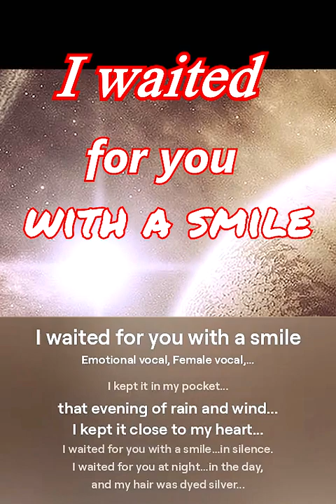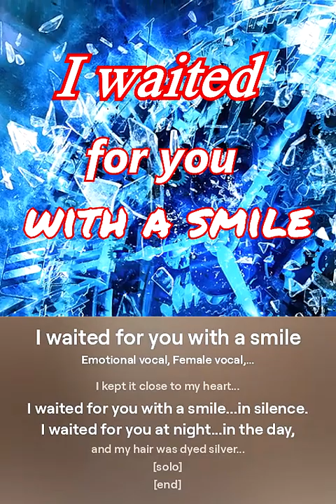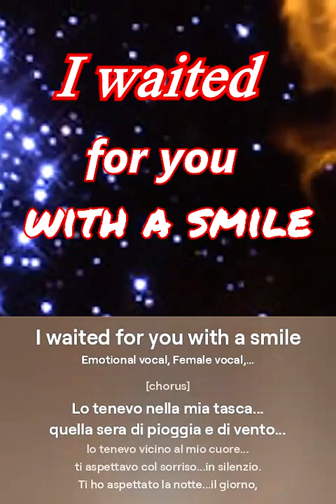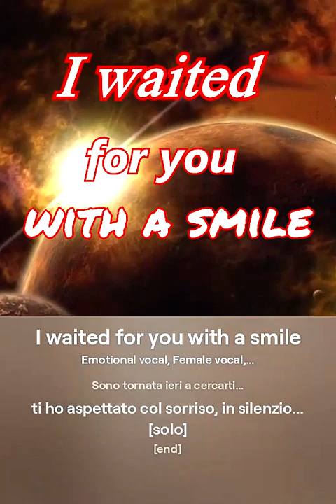I Waited For You With a Smile - ValeGaiba Band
I Waited For You With a Smile